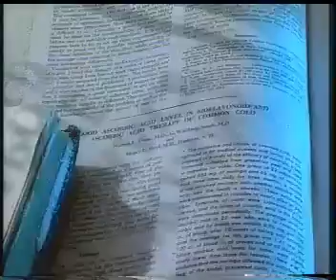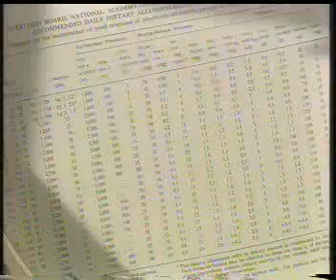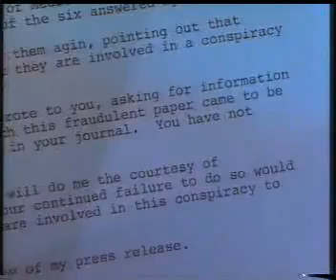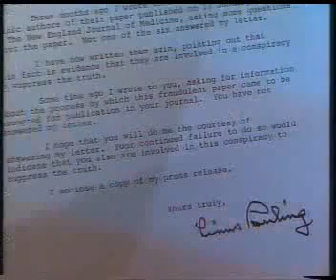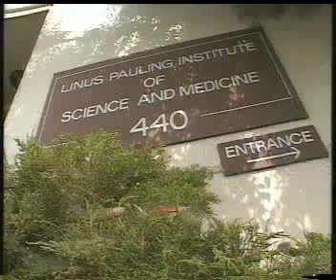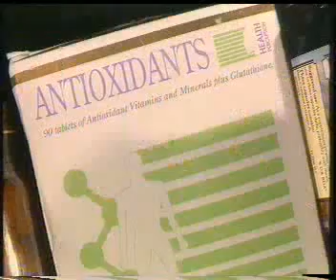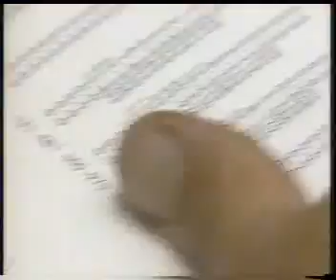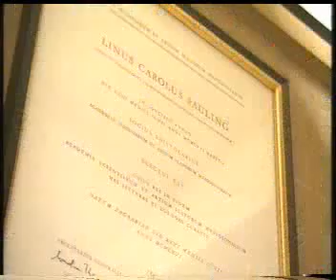Professor Linus Paulin (Nobel Prize Winner) High Dose Vitamin C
The potential health benefits of vitamin C may be Linus Pauling's most famous legacy among the public, but the Oregon State University graduate and two-time Nobel Prize winner is better known among scientists for deep insights into chemistry and its application to medicine.